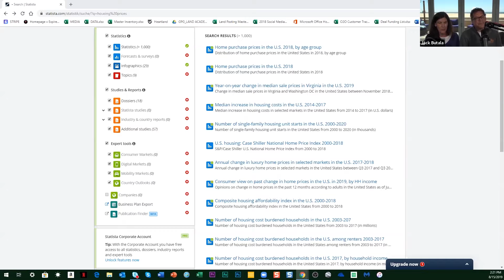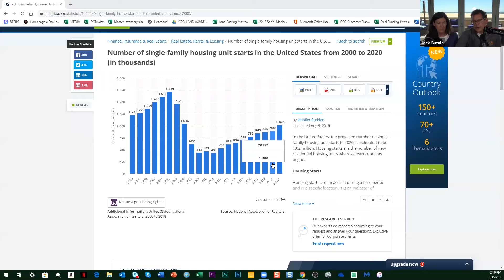House Academy Webinar Trailer